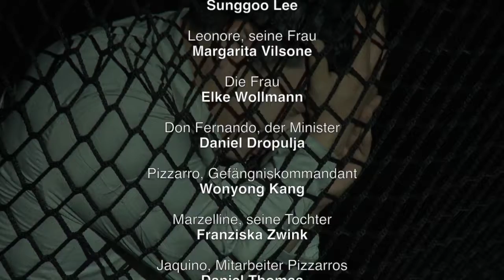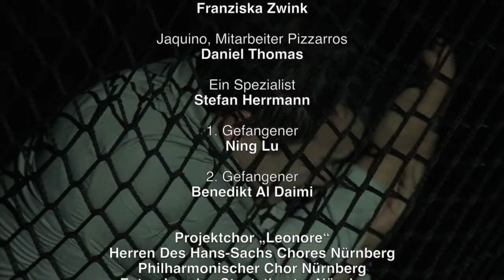Töt' erst sein Weib!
Ludwig van Beethovens Oper Leonore ist die Grundlage für das Musiktheaterprojekt des Staatstheater Nürnberg in Kooperation mit der Hochschule für Musik in Nürnberg. Für uns war es das letzte in der aktuellen Spielzeit. Wir drehten diesmal im Dokumentationszentrum Reichsparteitage mit drei Kameras.